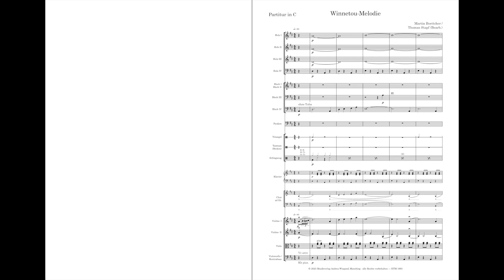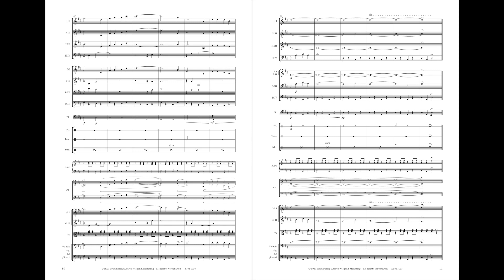Winnetou-Melodie - Martin Böttcher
Die sogenannte Winnetou-Melodie, komponiert 1964 von Martin Böttcher bildet das Leitthema im 2. Teil der Winnetou Filmreihe. Aufgrund ihres großen Erfolges entstanden danach unzählige Coverversionen.

Um die vorliegende Fassung für möglichst viele Besetzungen spielbar zu machen, sind viele Stimmen flexibel besetzbar. D.h. Holz II kann sowohl von Flöte als auch Oboe gespielt werden. Schon in Streicherbesetzung klingt das Stück vollständig, weitere Instrumente bereichern den Klang. Der Auftakt kann auch als Glissando gespielt werden und die Melodie gerne von einer Mundharmonika unterstützt werden.

Bearbeiter: Thomas Stapf